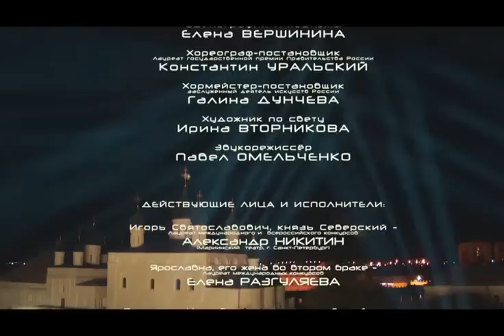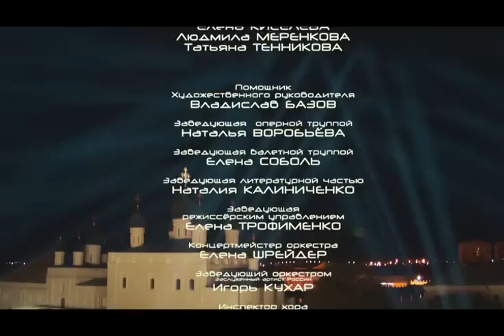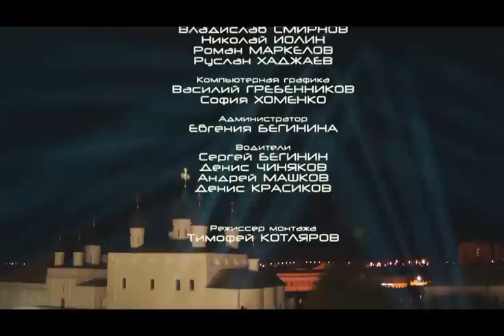Prince Igor in Astrakhan Kremlin / Князь Игорь в Астраханском Кремле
Prince Igor / КНЯЗЬ ИГОРЬ Эпическая опера в 4-х действиях с прологом А.Бородина. open-air Астраханского театра оперы и балета на Соборной площади Астраханского Кремля. 5 сентября 2014 г. Солисты, хор, балет и оркестр Астраханского гос. театра оперы и балета.